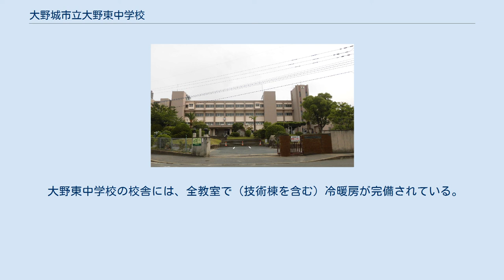大野城市立大野東中学校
大野城市立大野東中学校（おおのじょうしりつ おおのひがしちゅうがっこう）は、福岡県大野城市にある公立中学校。
通称は「大東」（だいとう）。
 大野城市の中心部に位置する。
 大野東小学校の一部と大野北小学校の一部、大城小学校の一部の3つの小学校区から生徒が通っている。
 福岡県大野城市乙金台2丁目5番1号 学校のすぐ近くには大野城市立大野東小学校がある。
また、近くには大城保育所、大野東児童保育所があり、大野城市東コミュニティセンターもある。
 大野東中学校は平成28年度現在、第1学年5クラス、第2学年5クラス、第3学年5クラスという構成である。
また、特別支援学級（まどかルーム）を3クラス設けている。
校内にはエレベーターがあり、バリアフリー化が進んでいる。
平成24年度には東西トイレ棟が、平成25年度には校舎すべてが改装工事に入る。
本来なら1年度ずれ、平成24年度には改装工事が完了するはずだったが、東日本大震災の影響で資材が足らず、工事完了が遅れたが、平成25年度に工事完了した。
 大野東中学校は平成25年度現在、第43期生徒会が活動している。
生徒会は毎年11月に総務を役員選挙で、委員長などの拡大執行部を基本的には第2学年の面接で決定する（年度は12月から翌年11月まで）。
 総務は、生徒会長1名、副会長男女1名ずつ、書記と会計は1学年と2学年で1名ずつを選挙で選ぶ。
選挙権を持っているのは、大野東中学校生徒会員（大東生全員）からなる。
拡大執行部は、学級委員長、学習委員長、生活委員長、給食委員長、美化委員長、保健体育（保体）委員長、文化委員長、部長会（体育部長、文化部長）からなる。
男女は基本的に1名ずつ。
ただし、場合によっては男子のみ、女子のみという形もある。
各委員長2名。
 体育祭の時は、それぞれ総務三役が実行委員長に、拡大執行部が係長になる。
ただし、生徒会から体育祭リーダーになった場合は、一般生徒から選出される（第3学年のみ）。
 毎年6月に生徒総会がある。
また、定例で専門委員会を開く（一学期に2、3回ほど）。
その他、緊急時に臨時専門委員会が開かれることもある。
 専門委員は、各クラスから、男女2名選出。
 部活動は運動部が9つで文化部が2つ。
種類は野球部（男のみ）、サッカー部（男女）、陸上部（男女）、ソフトテニス部（女子のみ）、バレーボール部（女子のみ）、バスケットボール部（男女別）、バドミントン部（女子のみ）、卓球部（男女別）、剣道部（男女）、吹奏楽部（男女）、美術部（男女）である。
かつては放送部や柔道部、家庭科部、華道部などがあったが、少子化や部員の減少のため、廃部されている。
基本的にその年度に5人以上部員がいないと廃部となる。
 大野東中学校の校舎には、全教室で（技術棟を含む）冷暖房が完備されている。
目加田誠の蔵書が、保管されている。